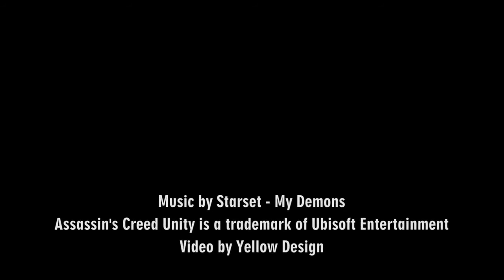Revolucion Francesa, trailer del videojuego Assasins Creed.